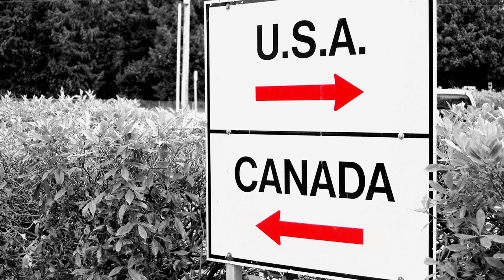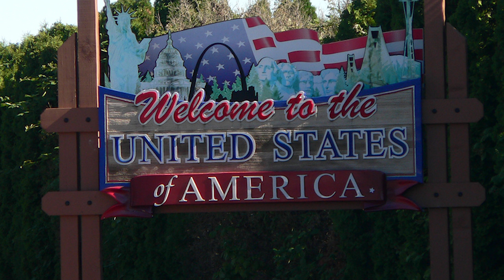Guide To Travelling To The US: The Beaverton Digital Exclusive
Want to safely travel to the United States of America while it still exists? Follow these simple precautions!